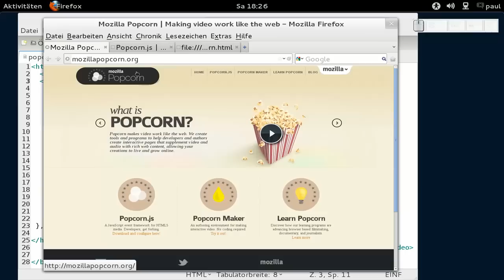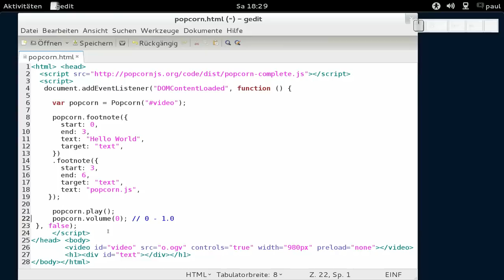popcorn.js - Hallo Welt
popcorn.js - Hallo Welt, footnote(), play(), volume(), das HTML5 Media Javascript Framework von Mozilla wird vorgestellt, Fedora 16